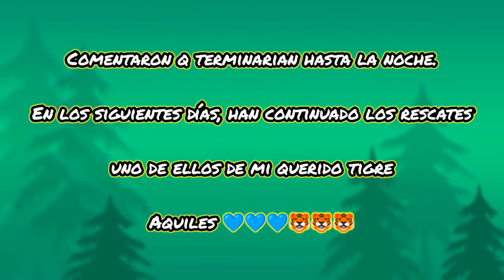Rescate de Felinos blackjaguarwhitetiger bjwt arturoislas africamsafari bioanimalwild azcarm.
Agradeciendo al personal humano de las instituciones q se enlistan con sus cuentas oficiales de instagram:

Africam Safari

Azcarm (Asociación de Zoológicos, Criaderos y Acuarios de México)

Bio Animal Wild

Simi Planeta

Los videos al interior del santuario son autoría del personal de Africam Safari, Simi Planeta, Bio Animal Wild y Arturo Elías Allende.

Las opiniones expresadas en este vídeo, son sin. ningún tipo de dolo y son a título personal.